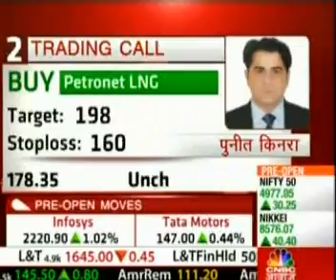Bonanza Portfolio Limited_Puneet Kinra_AVP Research_CNBC AWAAZ_13 sept'11